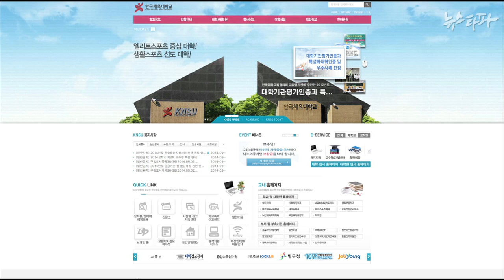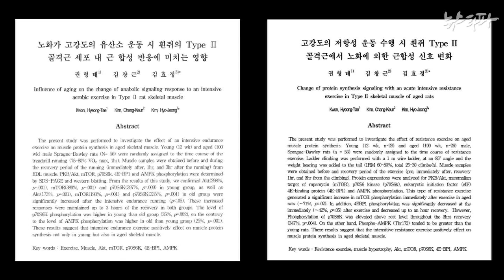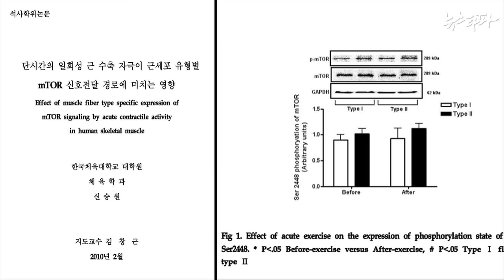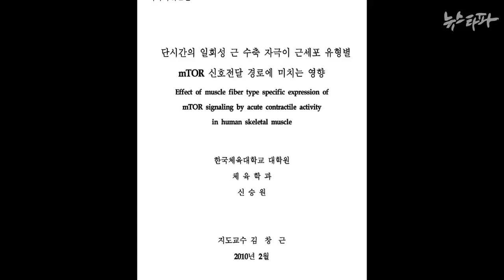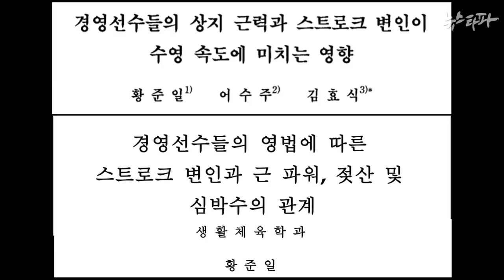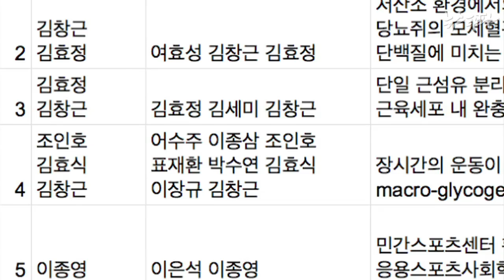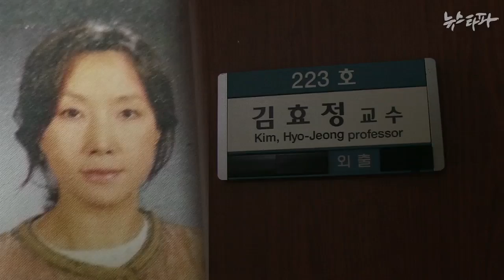뉴스타파 - 한체대 교수들 논문 날조해 혈세 수억 원 꿀꺽(2014.10.02)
황우석 교수의 줄기세포 논문조작사건 뺨치는 황당한 논문조작이 한체대에서 지속적으로 자행돼온 사실을 포착했습니다. 제자가 사람을 대상으로 얻은 실험결과를 갖다 쓰면서 쥐를 대상으로 연구했다고 조작하는 등의 방법으로 수억 원을 횡령했습니다.